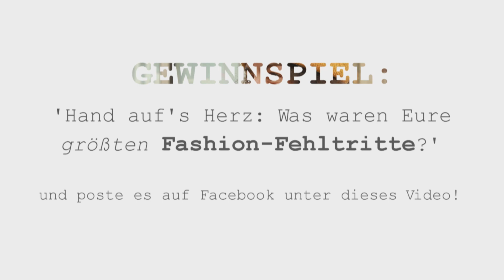Mode: Was tragen Osnabrücker und welchen Trend würden sie nie mitmachen?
Fashion-Victim oder Modemuffel? Trendsetter oder in der Masse schwimmen? Wir haben Osnabrücker gefragt, worauf sie bei ihrem Kleidungsstil achten, wo sie sich inspirieren lassen und was absolute No-Gos sind. In der Umfrage ist so ziemlich alles vertreten.

In den kommenden Wochen veröffentlichen wir jeden Donnerstag ein Video rund um das Thema "Mode".